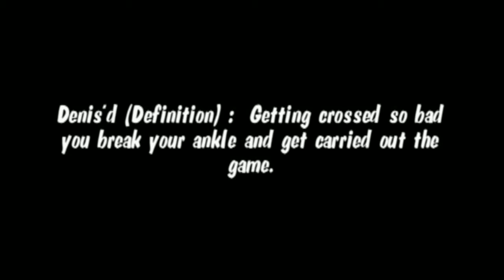Basketball Ankle Breaker Getting Denis'd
Wilby vs watertown